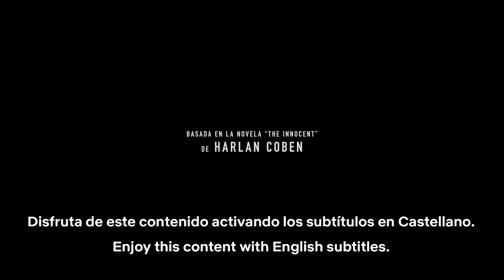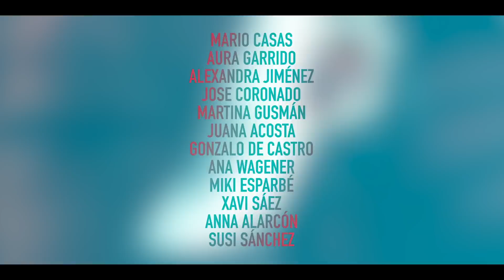Primeros minutos en exclusiva de El Inocente | Netflix España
Nadie puede escapar del pasado y Mateo (Mario Casas), Olivia (Aura Garrido), Lorena (Alexandra Jiménez) y Aguilar (Jose Coronado) se enfrentarán a las decisiones que rompieron sus vidas para siempre. La miniserie 'El inocente', un thriller basado en la novela de Harlan Coben y dirigido por Oriol Paulo, disponible el 30 de abril.